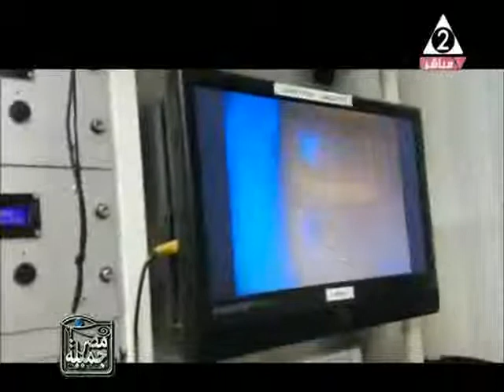الاعلامى حاتم حيدر فى مصر جميلة 31 يناير 2018